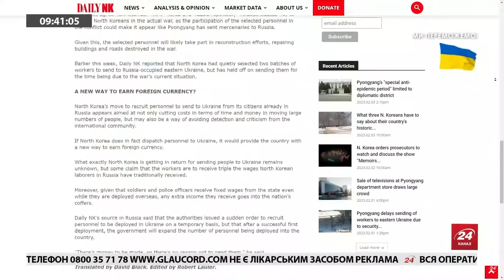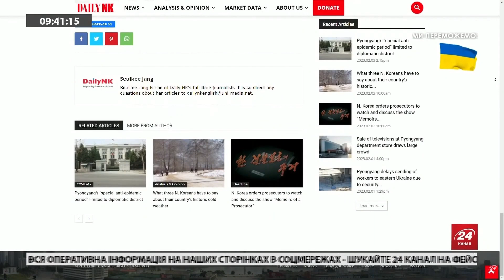Північна Корея допомагатиме КРЕМЛЮ? / Деталі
Влада КНДР направить своїх поліцейських і військовослужбовців до Донецької та Луганської народних республік ("ЛНР" та "ДНР") як працівників для участі у відновлювальних роботах. Про це повідомляє північнокорейське видання Daily NK.